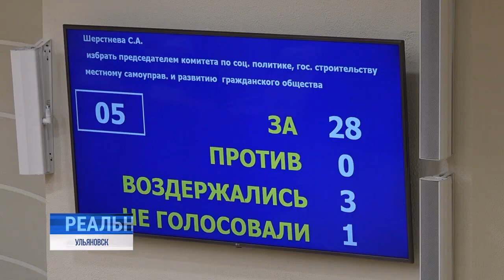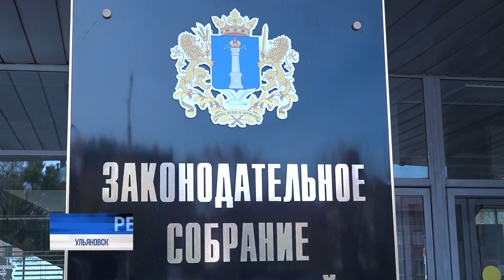В парламенте Ульяновской области поделили комитеты: кто за что в ответе?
"Поменялись жизненные планы" - так объяснил Александр Чепухин своё решение сдать депутатский мандат. Озвучено оно было на заседании Законодательного собрания - парламентарием нового созыва Чепухин не пробыл и неделю. Также, ещё 25 сентября, мандат сложил Сергей Рябухин, который продолжит представлять наш регион в правительстве страны.

На этом заседании распределили полномочия: депутаты делили комитеты. Кто за что теперь в ответе?⠀⠀⠀⠀⠀